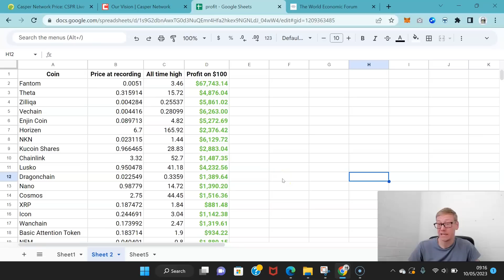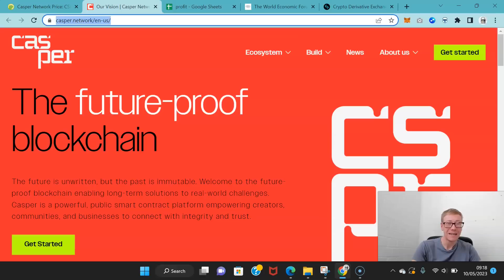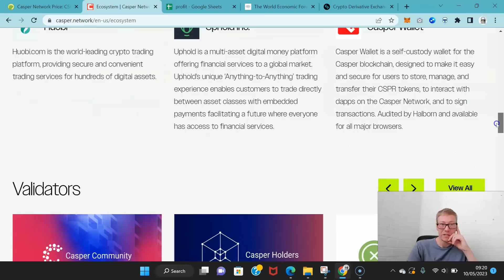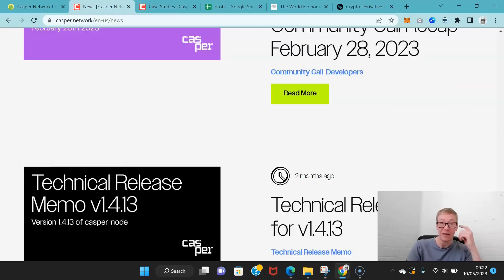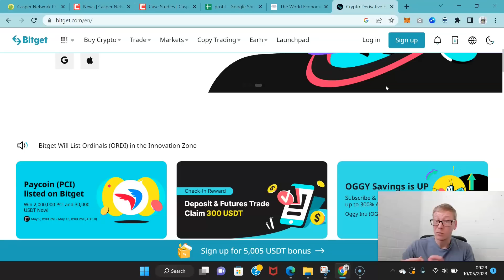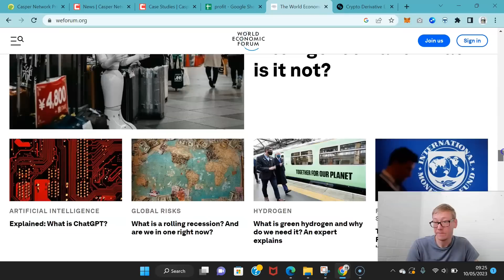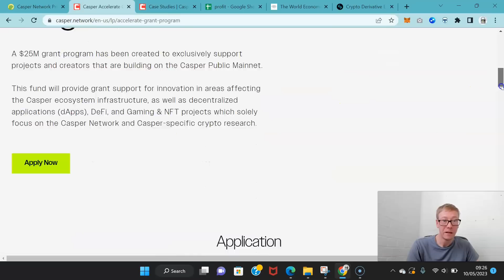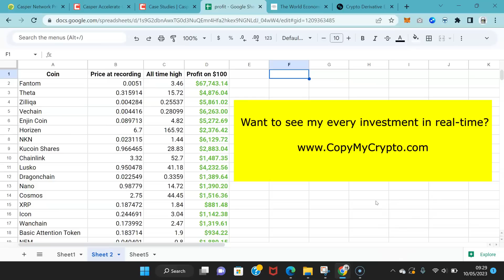Casper Network (CSPR) price prediction - Will hit $1 (currently $0.05)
Casper Network CSPR price prediction 2023. CSPR coin is a steal at $0.05. It will hit $1 without breaking a sweat. CSPR is under priced and under appreciated for the hard work it puts in. This one can make you some real money . Watch now for my CSPR Casper Network price prediction.

TLDR - CSPR Casper Network price prediction 2023.